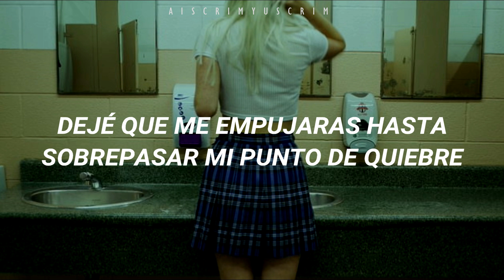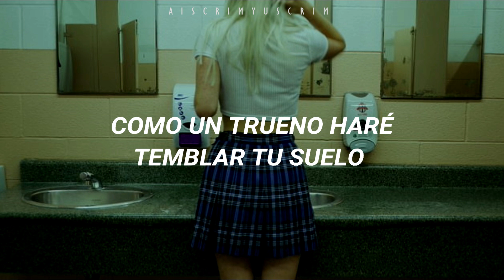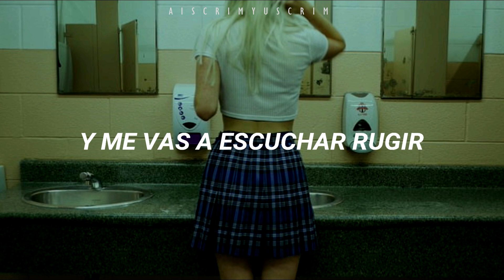Katy Perry - Roar (Sub español)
Katy Perry - Roar (SUB ESP)